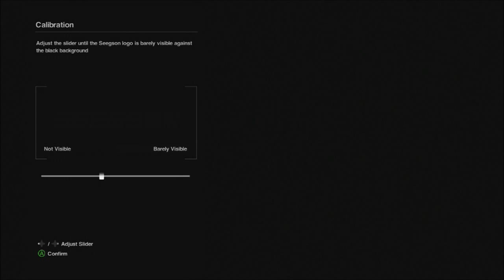【実況】レコード1 宇宙漂流記ホラー風味【ALIEN ISOLATION】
宇宙　暗闇　孤独
闇に蠢く何か。生き残るためにすべてを使え。